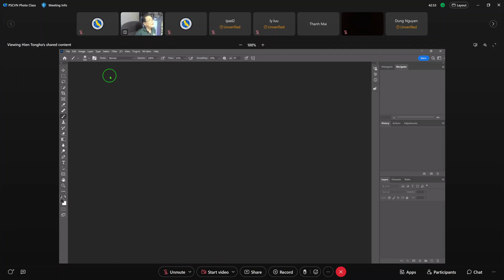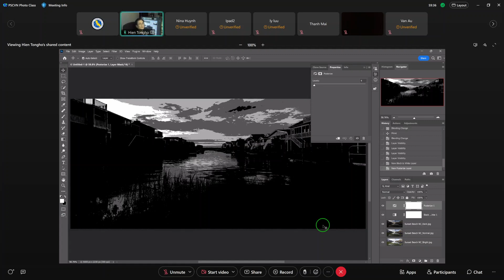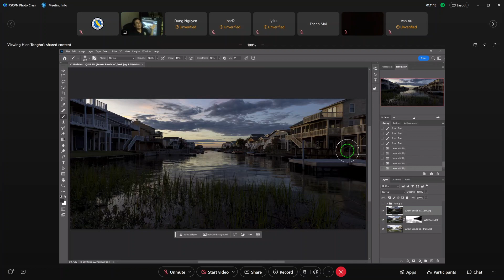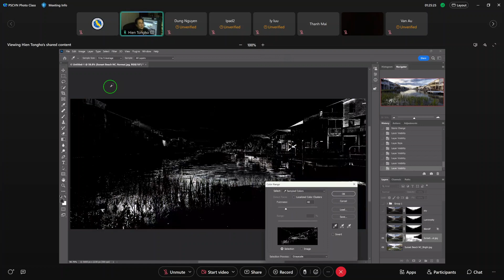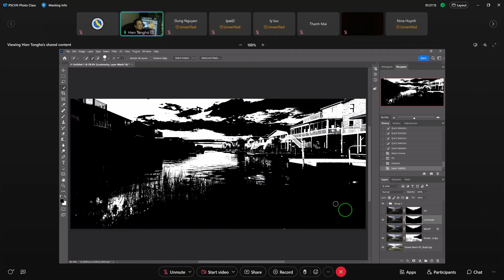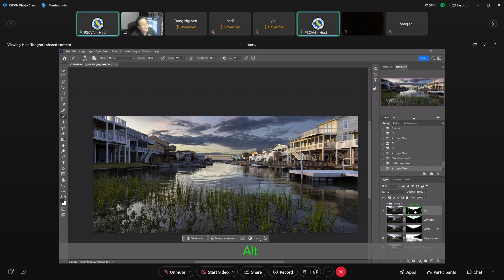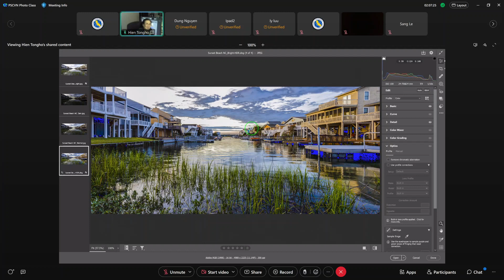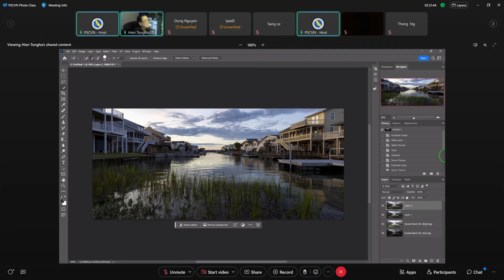2023 08 16 Manual Exposure Blending - Hien Tongho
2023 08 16 Manual Exposure Blending - Hien Tongho